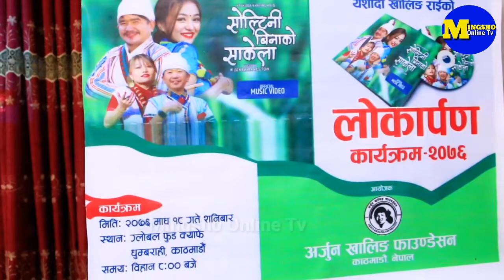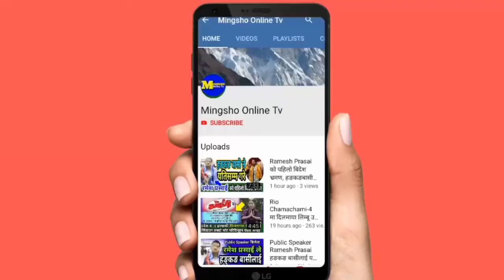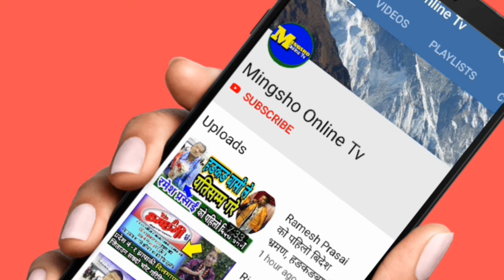कबि भुपाल राईले स्व: अर्जुन खालिङ लाई सम्झिदा भावुक बने/Soltini Binako Sakela/Wilson/Alisha/Rajesh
नयाँ नयाँ सामाग्रीहरुको हेर्नको लागि

 join भईदिनुहोला।